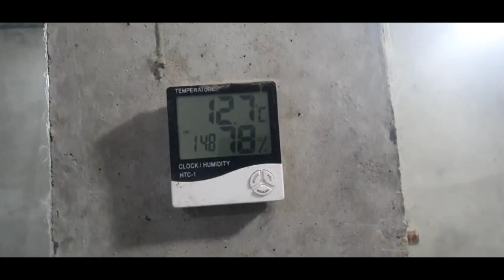خرگوش کو دواء کس طرح پیلا ی جاے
Gujranwala Rabbits farm